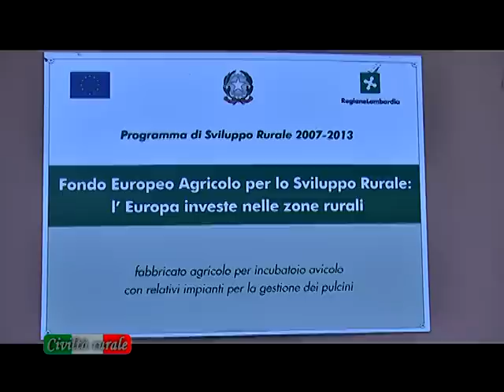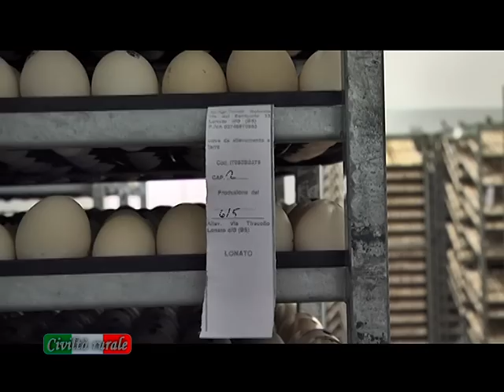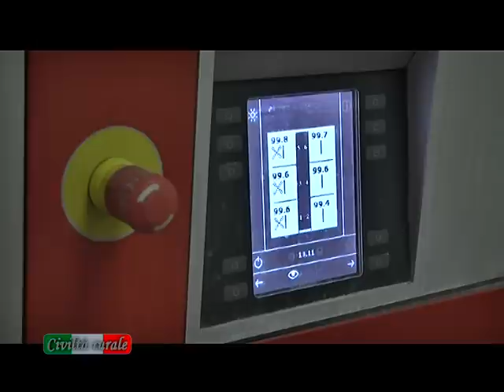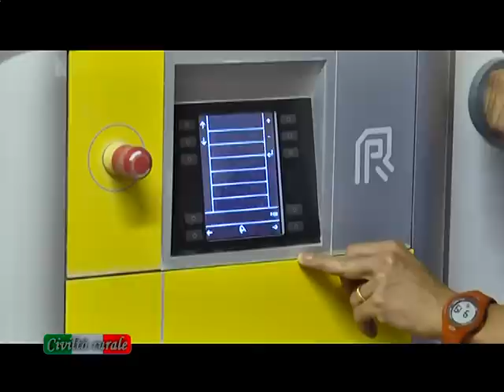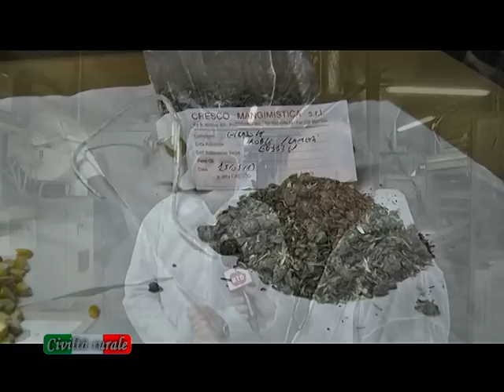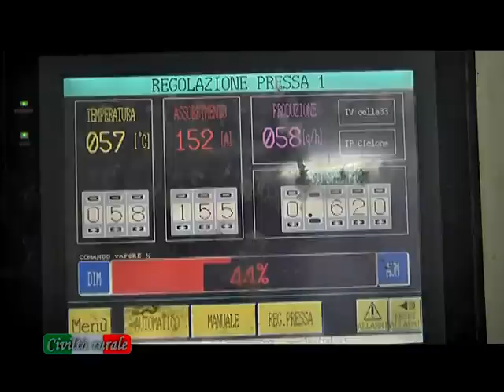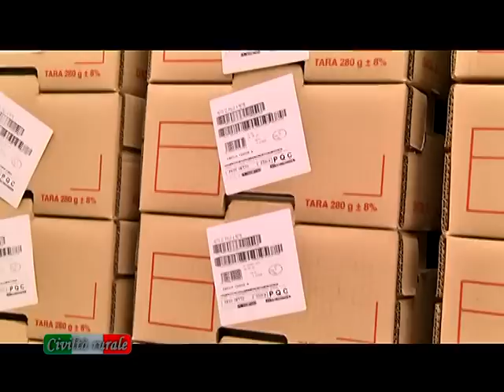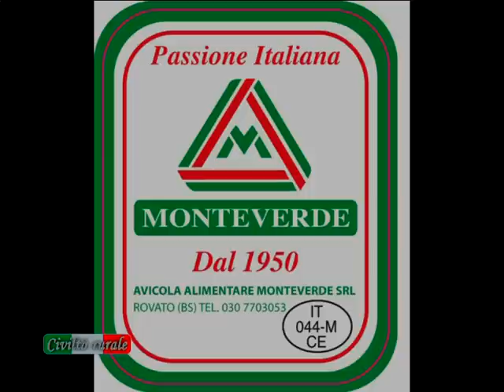Civiltà Rurale Avicola Monteverde